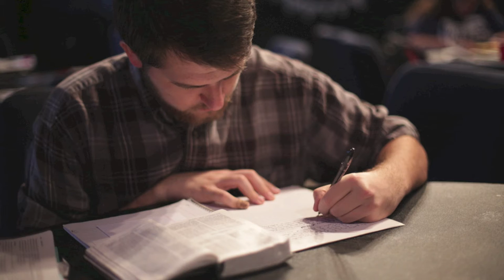CSF 2012-2013 Photo Video